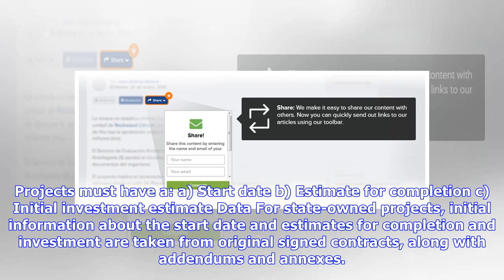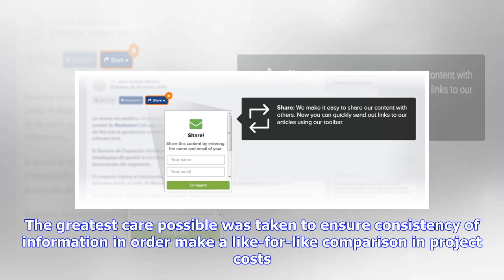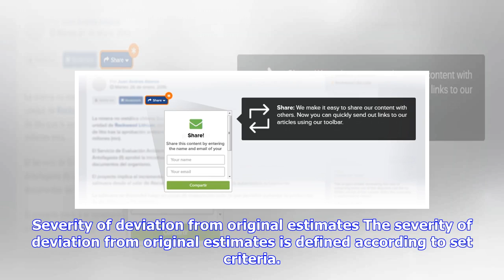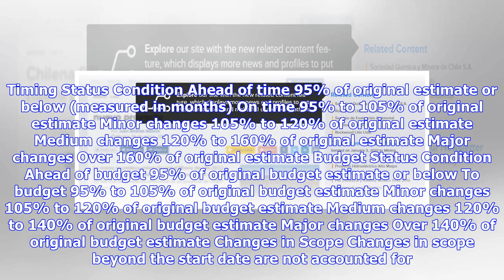Chile's Maule region plans US$100mn cargo terminal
Projects covered include state-owned and private projects in the Infrastructure, Electric Power, Oil & Gas (excluding upstream), Water and Waste, and Mining sectors. Where applicable, a project is considered as such until the end of construction and ramp-up to full capacity (with the exception of mining projects, where the date of commissioning signifies the end of the project). Projects must have a: a) Start date b) Estimate for completion c) Initial investment estimate Data For state-owned pro...